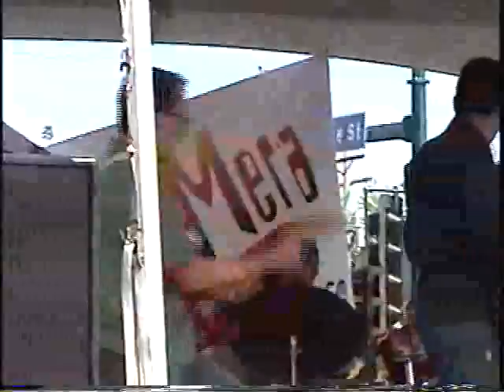GRUPO SAYANI MINNEAPOLIS MINNESOTA